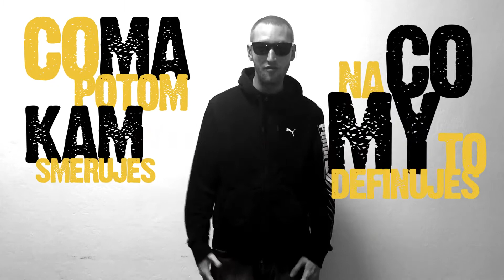FRYCI - Čo ma potom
Lyrics video by my production old school and simple is the best.